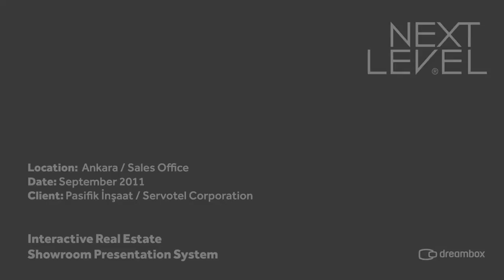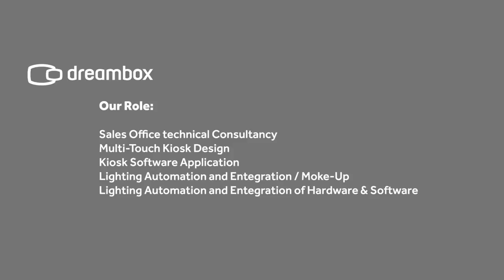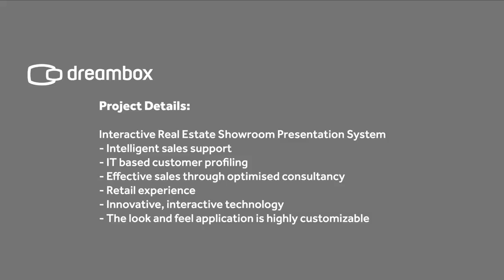NEXT LEVEL - Sales Office Experience (2012)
The brief made it clear that this was not an ordinary project but one with a target and vision to create a brand. Based on this vision, we designed correlated experiences at points where the Ankara Next Level project met the consumer. Besides TV and cinema commercials, we also provided consultancy for the technology used at the sales office, touch kiosks, specifically designed lighting connected to these kiosks, with related electronic work, software, designs, websites, mobile applications, LCD walls and 3D films. As well as the design and production of press launch films.

For all our other services in Technology and Experimental design and for further details visit dreamboxblack.com

Credits

Client: Pasifik Insaat A.S.
Real Estate Consultancy Company: Servotel

Dreambox:

Executive Producer: Salim Cagri Oztoksoy
Creative Director: Salim Cagri Oztoksoy
Animation Director: Alvaro Rego
Post Production Supervisor: Alvaro Rego
Post / Production Coordinator: Ozge Uyar Okay